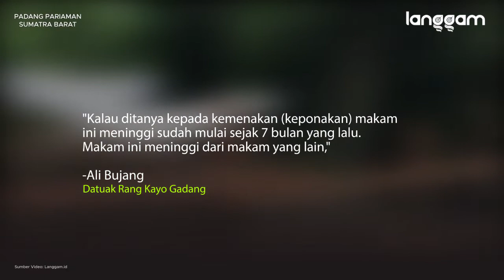Heboh! Fenomena Tiga Makam Menggelembung di Padang Pariaman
Langgam.id – Kuburan di Korong Sungai Asam, Padang Pariaman yang permukaannya meninggi tanpa diketahui sebabnya ramai jadi sorotan. Belakangan diketahui makam milik kaum suku Panyalai itu sudah meninggi sejak tujuh bulan lalu atau sekitar Agustus 2020.